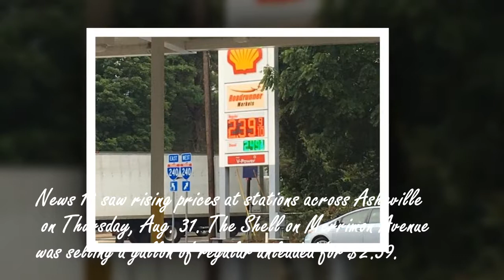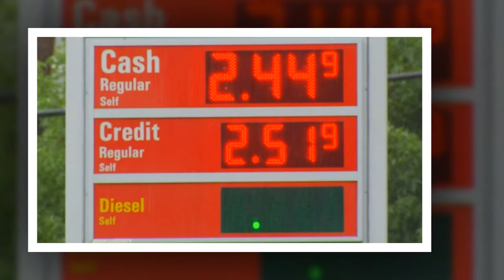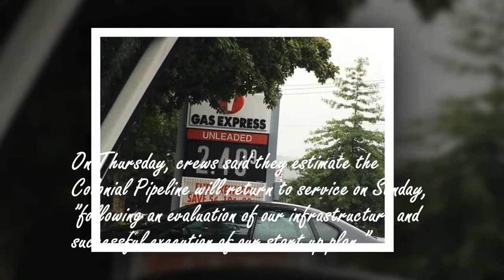GasBuddy analyst: Drivers should consider changing Labor Day plans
A senior petroleum analyst with GasBuddy.com predicts there could be stations that run out of gasoline this Labor Day weekend, and says drivers should consider changing their travel plans.

DeHaan warned if people start to panic and fill up their cars when it's not needed that it will impact prices and supply for those who need the gas.
News 13 saw rising prices at stations across Asheville on Thursday, Aug. 31. The Shell on Merrimon Avenue was selling a gallon of regular unleaded for $2.39. According to AAA that is currently the average price in Asheville -- up from $2.26 one week ago. The En Mark on Tunnel Road was selling a gallon for $2.44 if you had a club card. The Ingles on Tunnel Road was selling a gallon of unleaded for $2.39 on Thursday.